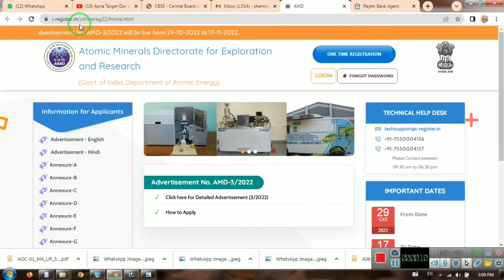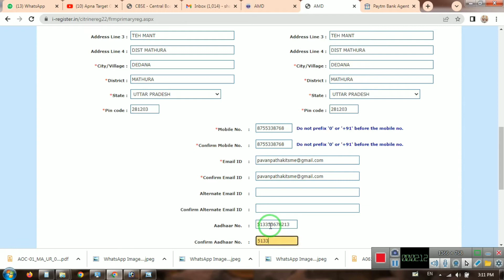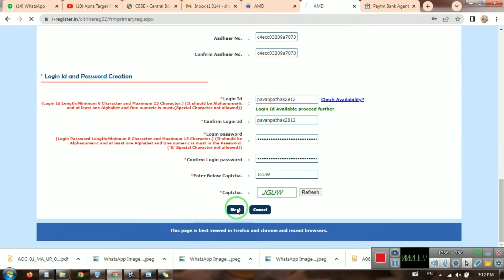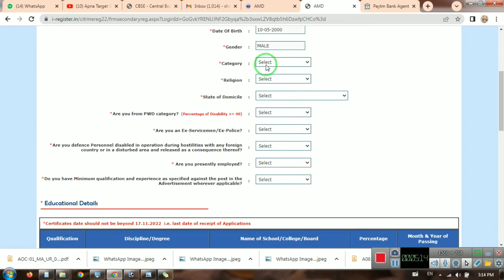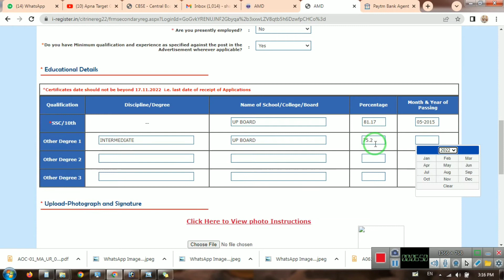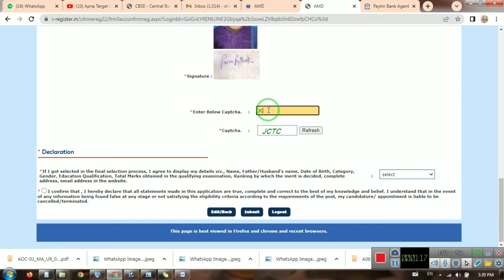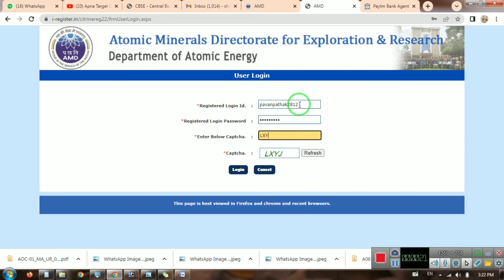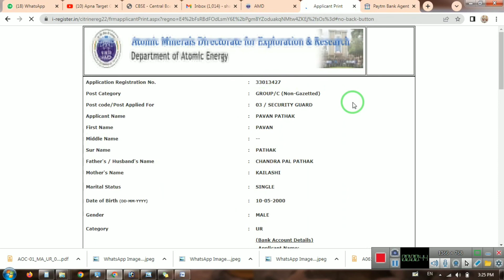AMD Online Form 2022 Kaise Bhare | How to Fill AMD Security Officer Online Form 2022 | AMD apply 202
AMD Online Form 2022 Kaise Bhare ¦ How to Fill AMD Security Officer Online Form 2022 ¦ AMD Form 2022

आप विडियो को लास्ट तक देखें आप आसानी से अपना फॉर्म खुद ही भर सकेंगे और ज्यादातर फॉर्म आपको हमारे चैनल पर भरने के लिए मिल जायेंगे आप अपने फॉर्म खुद भरना चाहते हैं या हर फॉर्म की जानकारी चाहते है तो हमारे चैनल को Subscribe कर लीजिए.

AMD Online Form 2022: Atomic Minerals Directorate for Exploration and Research (AMD) has Invited Online Application Form for the Recruitment of Junior Translation Officer (JTO), Assistant Security Officer (ASO), and Security Guard 321 Posts. Eligible Candidates may fill the AMD Recruitment 2022 Form. AMD Recruitment 2022 Notification Out. Those Candidates are interested in the Following Process of AMD Recruitment 2022 Notification & complete the Required Eligibility Criteria Can read the Full Notification and Apply Online for AMD Vacancy 2022 Notification @amd.gov.in

AMD recruitment 2022
amd recruitment 2022 online apply
amd recruitment 2022 online apply kaise kare
AMD Assistant Security Officer ASO, Security Guard and Junior Translation Officer JOT Recruitment 2022 Apply Online for 321 Post
Atomic Minerals Directorate for Exploration and Research AMD has released the notification for the recruitment of 321 Security Guard, Assistant Security Officer and Junior Translation Officer posts. All the candidates who are interested in this 10th, Graduate, Degree Level AMD Recruitment and fulfill the eligibility can apply online from 29 October 2022 to 17 November 2022. See the advertisement for information related to age limit, syllabus, institute wise post, selection procedure, pay scale in AMD Recruitment.

How to Fill AMD Security Guard, ASO, JTO Post Online Form 2022
Atomic Minerals Directorate for Exploration and Research AMD Various Post Recruitment 2022. Candidate Can Apply Between 29/10/2022 to 17/11/2022
Candidate Read the Notification Before Apply the Recruitment Jobs Application Form in AMD Scientific Assistant, UDC & Other Various Post Recruitment 2022.
If Candidate Are Required to Paying the Application Fee Must Pay and Complete Your Form